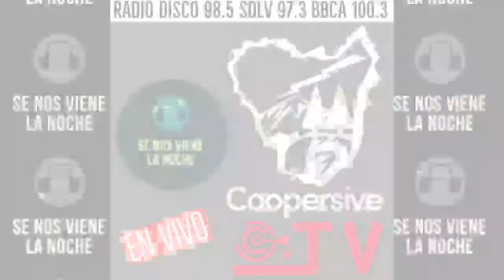COOPERSIVE - OSCAR BRITO Y FABIAN DELGADO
En Se nos Viene la Noche charlamos con Oscar Brito y Fabián Delgado, Secretario y Gerente respectivamente de Coopersive 📻🎙

Nos contaron del proyecto de la línea de 132 kva que pondrá fin a los cortes de luz en Sierra de la Ventana, además de obras que se realizan en La Cumbre y Valle Hermoso 👷‍♂️💯

Y como frutilla del postre anunciaron el nuevo servicio para los socios: La televisión por protocolo de internet, con paquetes promocionales imperdibles que incluyen 30 megas de internet más toda la grilla televisiva

Se nos viene la Noche 😎😎

📻 Escuchanos todos los Viernes de 18 a 21 Horas

👉🏻 98.5 Radio Disco Sierra de la Ventana
👉🏻97.3 Radio La Estación Bahia Blanca
👉🏻100.3 Radio Esperanza Tornquist
en cualquier lugar del mundo 🌎

🔻Facebook  Se nos viene la Noche
🔻YouTube Se nos viene la Noche Radio